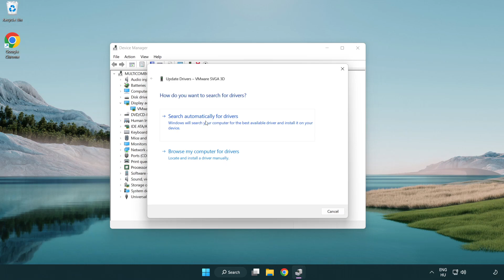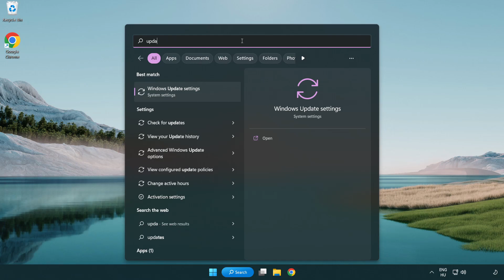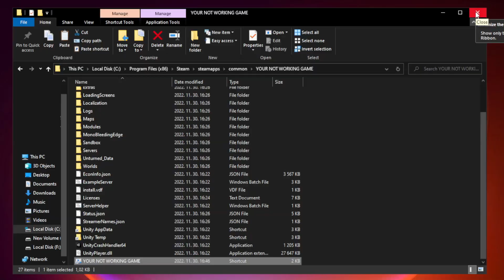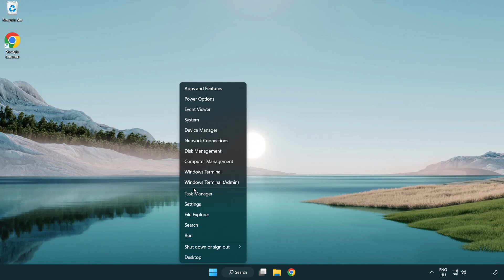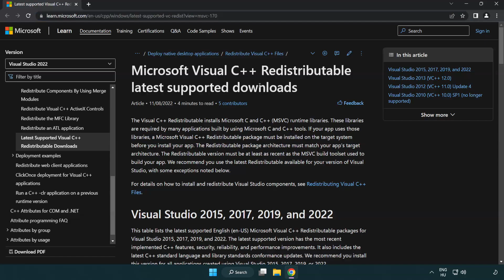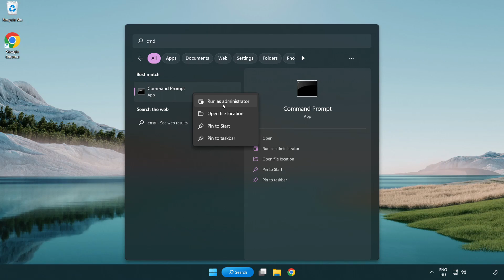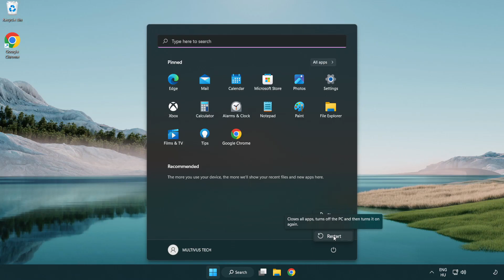How to FIX Red Dead Redemption 2 Black Screen!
I'm going to show How to FIX Red Dead Redemption 2 Black Screen Issue!